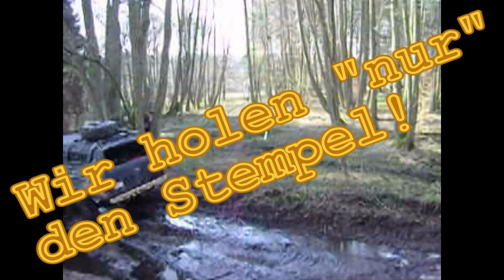Pomerania Seil riss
Nun ist es nicht mehr lang und wir fahren wieder zum Offroad-Event. Hier noch eine Szene - es ist nicht ungefährlich. Bitte bis zum Schluß schauen.dwarsko pomorski